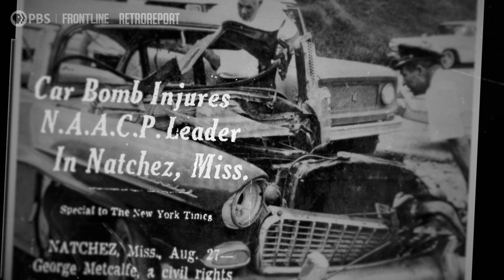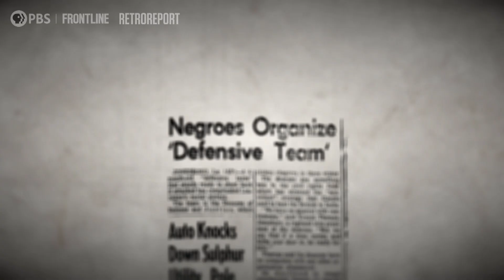American Reckoning: The Bombing (Excerpt) | Retro Report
After civil rights leader George Metcalfe was severely injured in a car bombing, the Black community in Natchez, Miss., organized their response. Lesson plan for educators

This is an excerpt from “American Reckoning,” a documentary collaboration with PBS Frontline, available to stream